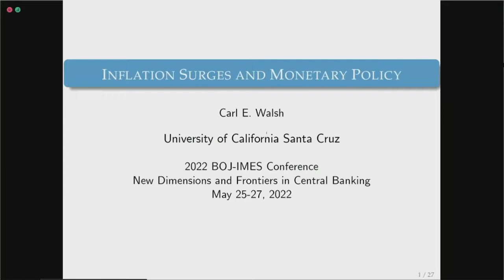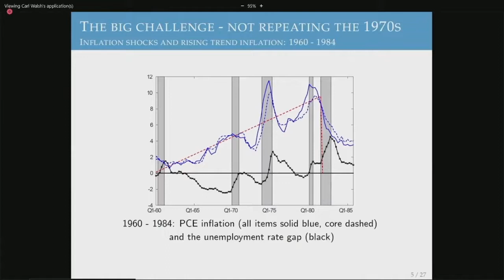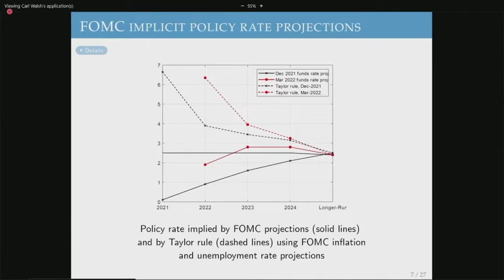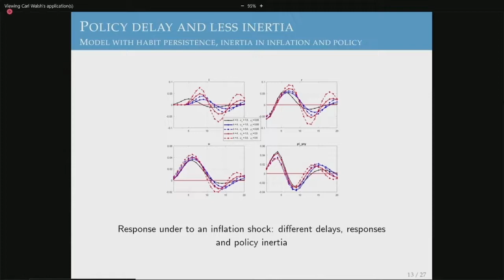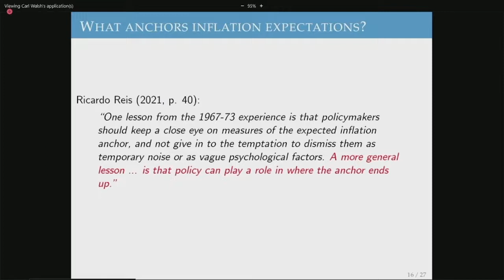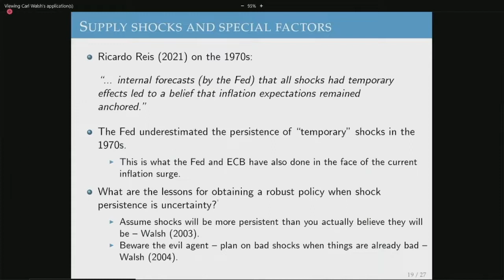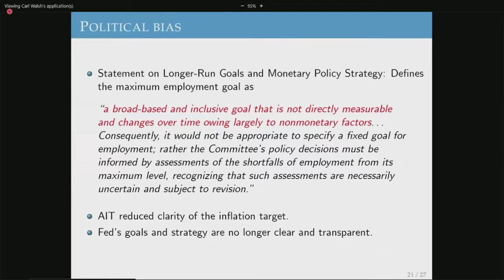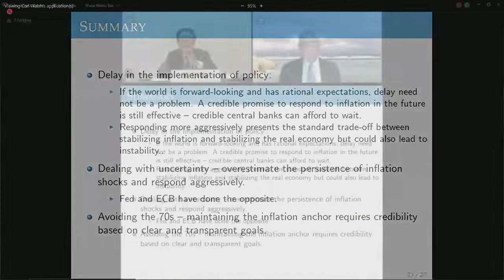Keynote Speech: Inflation Surges and Monetary Policy by Walsh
Keynote Speech: Inflation Surges and Monetary Policy by Carl E. Walsh, University of California, Santa Cruz, at the 2022 BOJ-IMES Conference on May 25, 2022